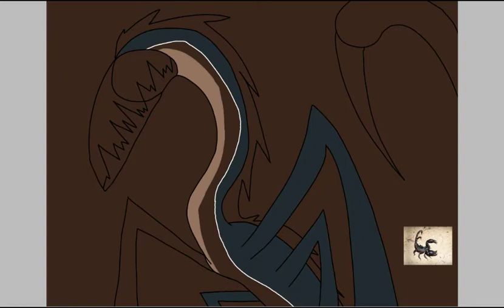scorpion (dragon speedpaint)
enjoy me drawing a scorpion dragon :D